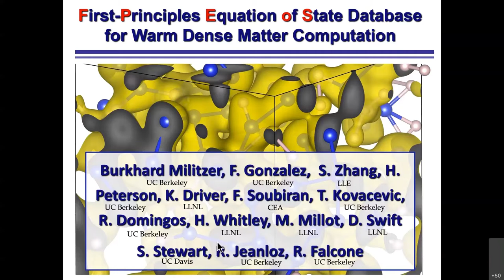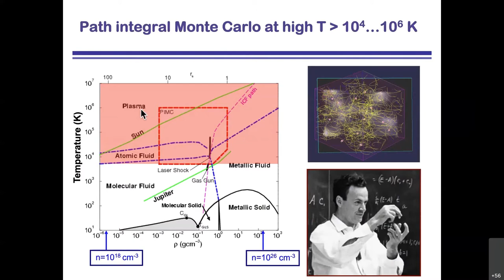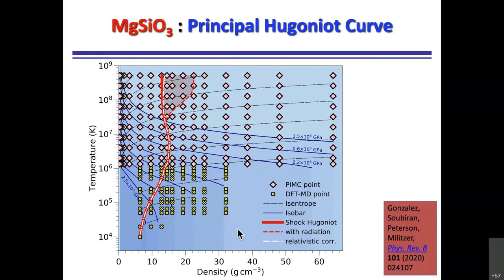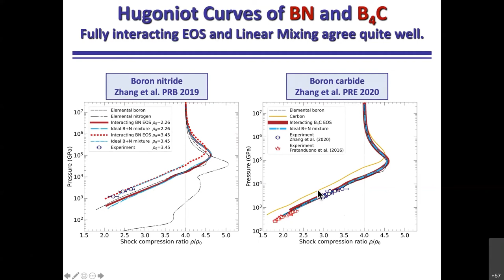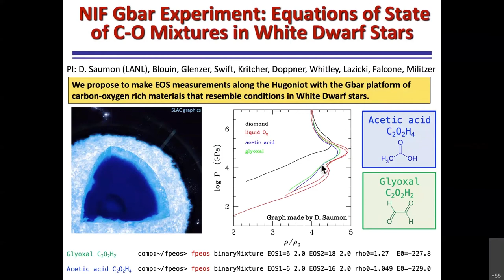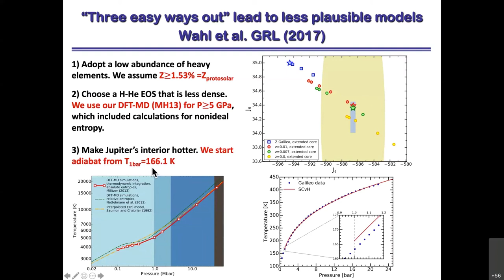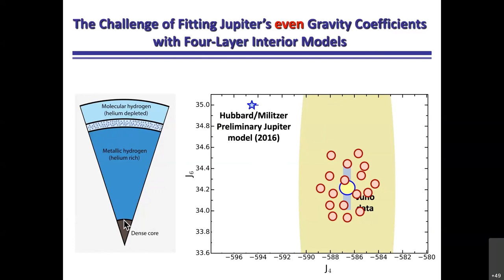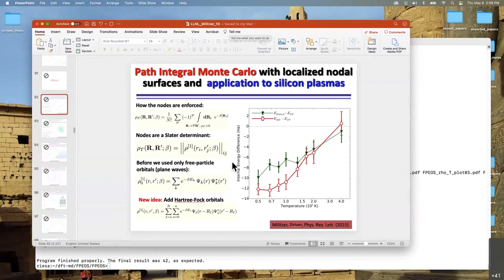HEDS | First-Principles Equation of State (FPEOS) Database and Dilute Cores in Giant Planets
Seminar Series talk by Burkhard Milizer May 6, 2021.

LLNL-VIDEO-824863